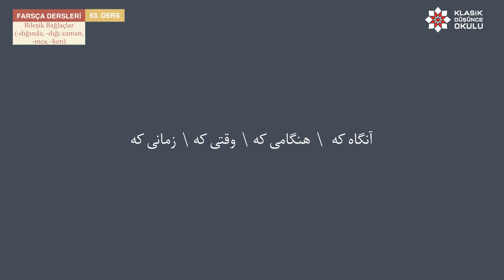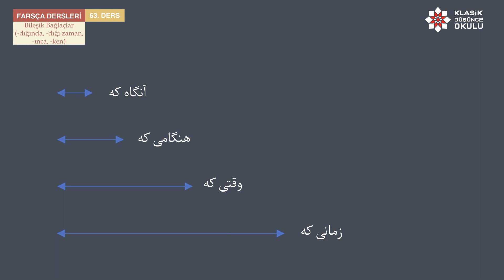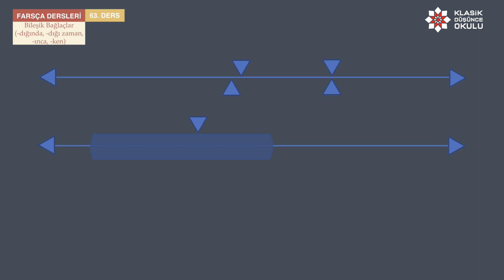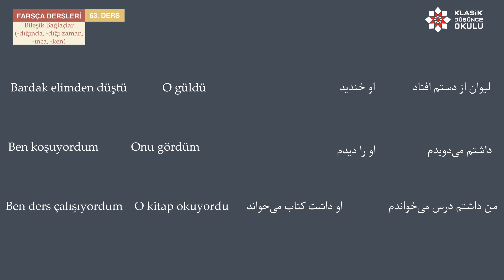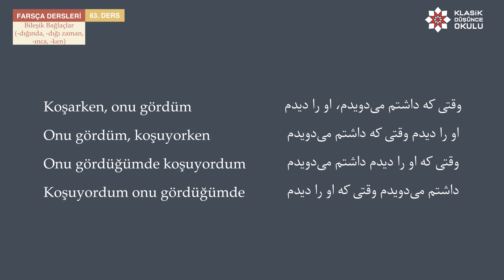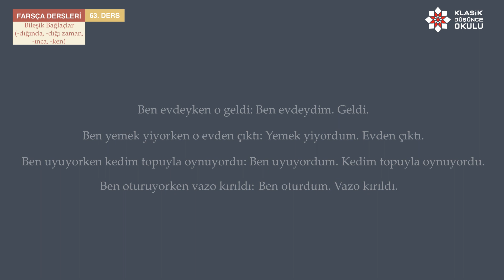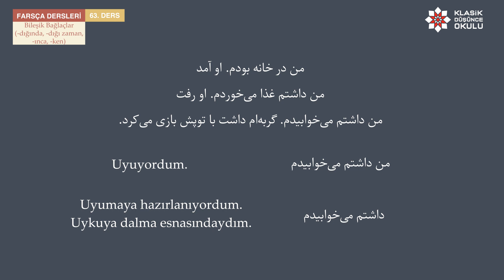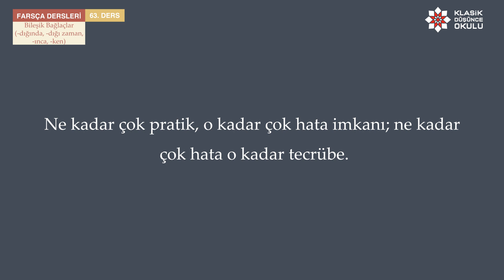KDO Farsça Dersleri 63: Bileşik Bağlaçlar (-dığında, -dığı zaman, -ınca, -ken)